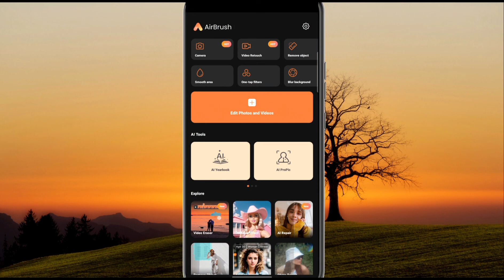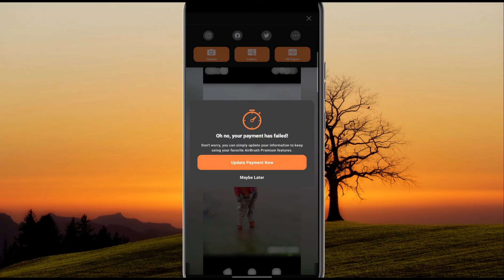DSLR - এর মত ছবি তুলুন মোবাইল দিয়ে 2023| technical barik 24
DSLR - এর মত ছবি তুলুন মোবাইল দিয়ে 2023 | Shohag Khandokar !!

How to Click Photo Like DSLR in Mobile ✨ | Mobile Click photos like DSLR

মোবাইল দিয়ে DSLR এর মত ছবি | Mobile Photo to DSLR Photo

মোবাইল দিয়ে DSLR - এর মত ভিডিও করুন 2023 | Shohag Khandokar !!

New LMC8.4 With 65+ XML Preset🔥 | Latest Gcam LMC8.4 Setup Any Android Phone | Gcam Setup Tutorial

Technical Barik 24|
dslr take pictures like this with mobile
dslr camera take photos
dslr camera picture taking tips
a camera to take pictures
how to take photos with a camera
bad camera good photographer
photography with bad camera
best camera to take pictures
how to take pictures with back camera
how to take photo with back camera
camera to take pictures
dslr camera how to photoshoot
how to take pictures with a camera
how to take professional photos with a camera
how to take pictures with front facing camera
good camera to take pictures
camera photo shoot phone
photography in phone camera
how to take nice photos with camera
how to take picture with a camera
nice camera app for photography
photography on a phone
photography in normal phone
best camera to record and take pictures
photography with canon eos r
how to shoot photo with camera
the best camera to take pictures
best camera to film and take pictures
best camera to take photos
photography in mobile camera
iphone camera apps for photographers
camera apps for night photography
photography with cell phone camera
how to take nice pictures with camera